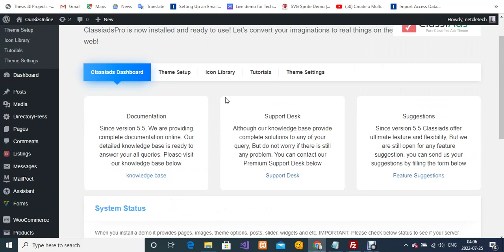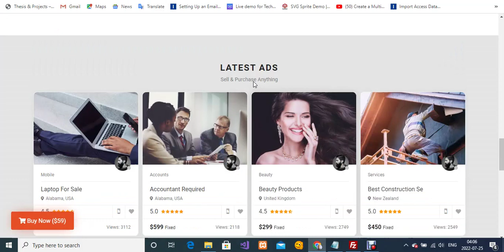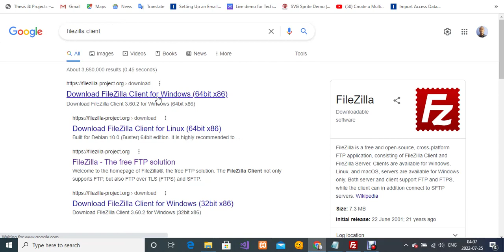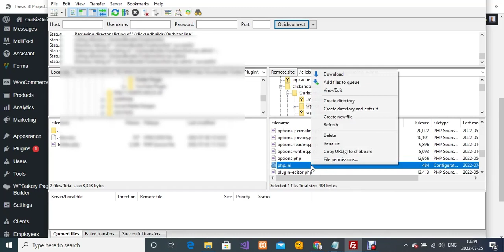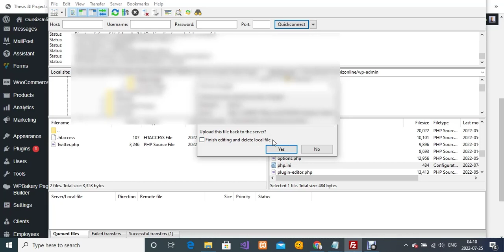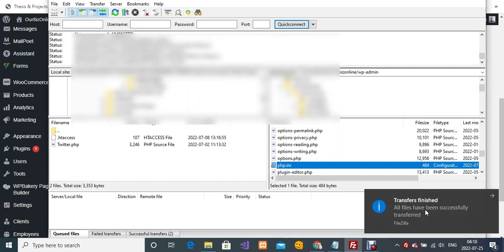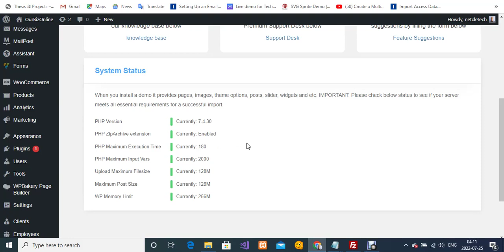How to increase PHP Max Execution time and PHP Max Input Vars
In this video, you will learn How to increase PHP Max Execution time and PHP Max Input Vars.

Add this code to your php.ini file:
max_input_vars = 2000
max_execution_time = 180

Cheap Web Hosting with IONOS - Reach any audience with reliable hosting.

Convert your WordPress Website to Android and IOS Apps with Fiverr Expert